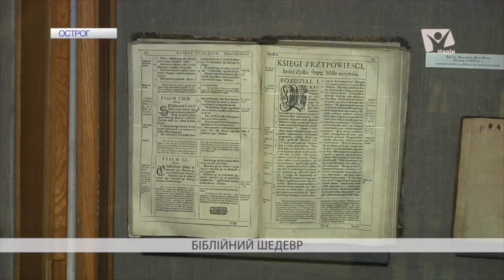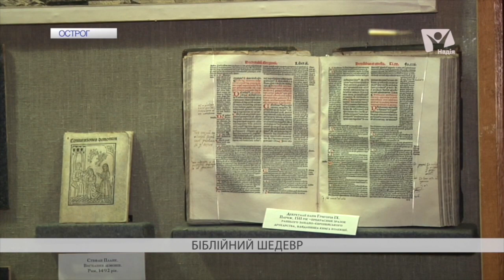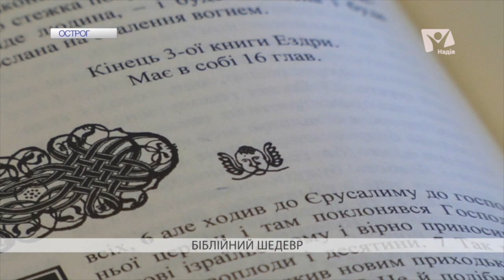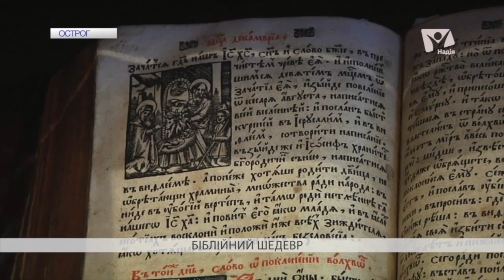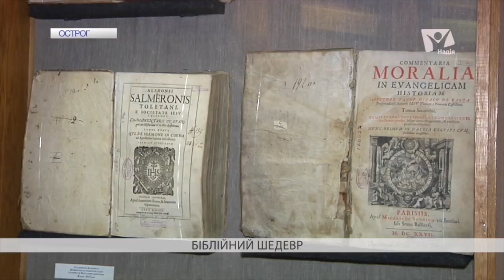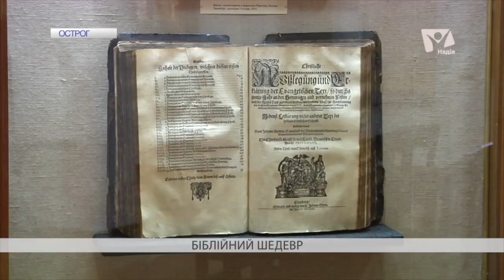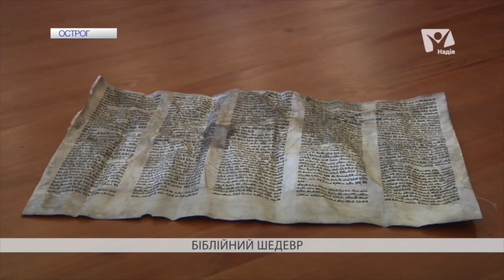Як православний магнат довів, що східні слов'яни є цивілізованим народом | Вісті надії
Історія Божого Слова — це захопливий детектив. Щоб стати доступним для кожного християнина, Святе Письмо здійснило неймовірну мандрівку. Священні книги зібрали в єдиний том, зберегли його, переклали, надрукували та поширили. На українських землях космічним ривком у цьому процесі стало видання Острозької Біблії.

"Вісті надії" об'єднуть новини, які змінюють світ, і речі, які залишаються незмінними від створення світу.

- Складно зрозуміти що відбувається навколо?
- Оточує багато недостовірної інформації?
- Опускаються руки після чергового перегляду новин?
- Не видно кінця постійним проблемам і негараздам?

Щотижня для вас "Вісті надії" готують новини, які покликані допомогти, відкрити нові горизонти, порадувати досягненнями як в Україні, так і за її межами.

Дивіться Вісті надії - новини, які мотивують до кращого життя,  показують правдиві реалії не тільки матеріального, а і духовного світу, покликані говорити про найближче - сім'ю, здоров'я, взаємостосунки та давати надію кожному!